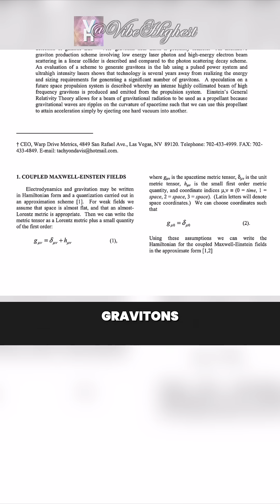TWO FORMS of Gravity Explained!?! 🛸👽🌀🧲⚡️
⚡️🧲🌀👽🛸 PART 4  🛸👽🌀🧲⚡️

Jesse Michels hosts called American Alchemy, where he interviews many walks of people. Dave Rossi was once a blue-collar construction worker, but his life took a dramatic turn after an encounter with a mysterious blue, plasma-like being. This experience ignited an intense passion for quantum physics, high-voltage experiments, and the untapped possibilities of extended electrodynamics. Mr. Rossi seems to have found the missing pieces in physics.

I do not own this work - I am simply sharing this video for those viewers who has interest in this field of research

🎥 Video Credit 🎥

🔗Alien Abducts Construction Worker. Teaches Him Physics

📌📄Published Research, Patents, and Documents 📄📌

🔗 Electromagnetic field generator and method to generate an electromagnetic field